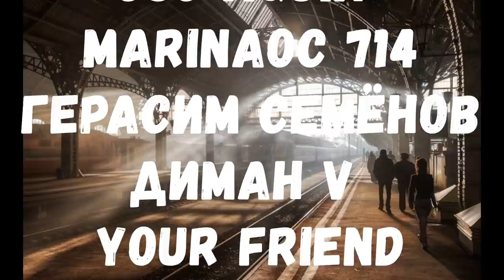Схрон. Дневник выживальщика - Александр Шишковчук. Главы 5-6. Постапокалипсис. Аудиокнига